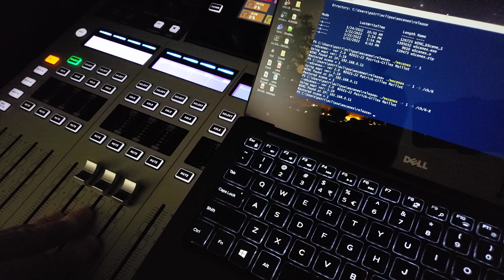wscenes 2 0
Very quick video to show wscenes v2.0 running, saving WING state as scene 1 (file named WING_bScene_1) and restoring the state, either complete or using simple SAFES ('safing' /ch/6 at first and then 'safing' all /ch between 6 and 8)
This is a Windows only program, running in a terminal/command-line window. Mac users (with intel based Macs) should be able to run the program using Wine or Crossover.